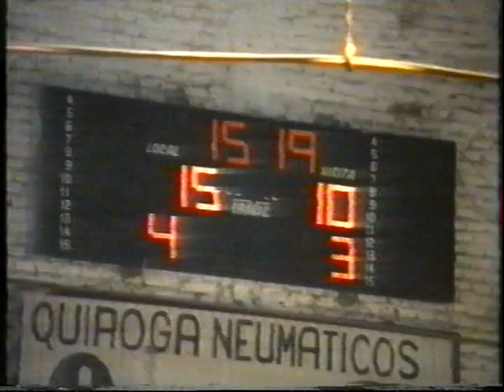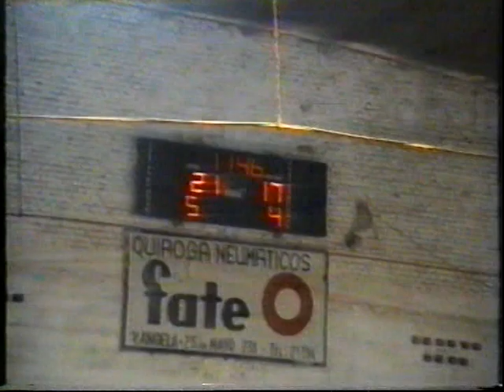U. Progresista vs Cosecha - Año 1992 (Parte 1/3)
Primero de dos partidos disputados entre Unión Progresista de Villa Ángela y el Club Cosecha de Resistencia, correspondiente al año 1992.